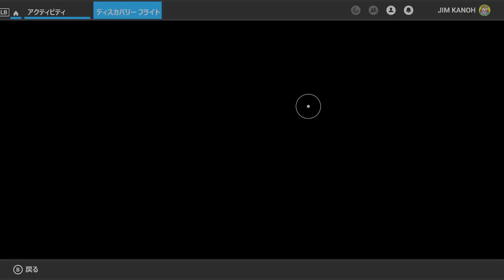Microsoft Flight Simulator #109(ディスカバリーフライト39: ワールドアップデート31(バンクーバー(カナダ)))